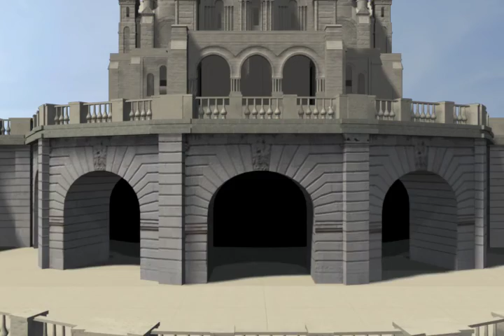SeniorProject2 MidtermDemoReel h264